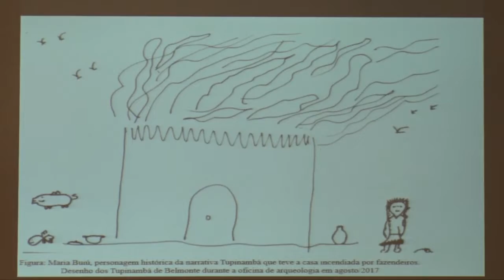UNIT NOTICIAS 2523 2608 2019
Na última segunda-feira (26), o nosso telejornal do Unit Notícias exibiu uma matéria sobre a 17º edição da Semana Nacional dos Museus, que aconteceu no Museu da Gente Sergipana. Acompanhe!